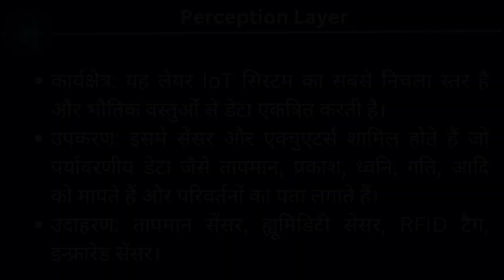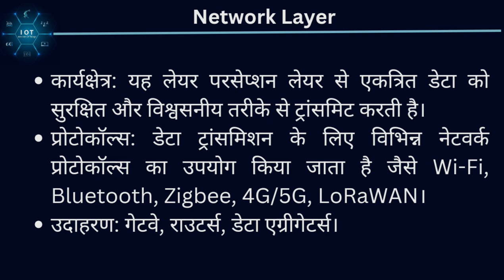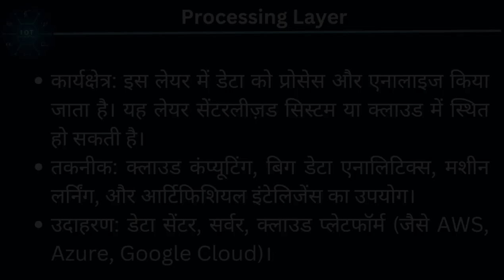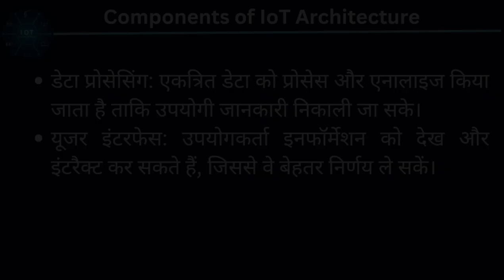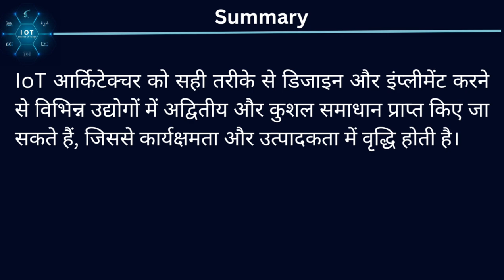Introduction to IoT Architecture: Components and Layers Explained | Importance of IoT in Hindi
Introduction to IoT Architecture: Components and Layers Explained | Importance of IoT

In this video, we delve into the architecture of the Internet of Things (IoT). Learn about the essential components, layers, and design principles that form the backbone of IoT systems. We cover everything from sensors and devices to cloud computing and data analytics. Whether you're a beginner or looking to deepen your understanding of IoT, this comprehensive guide will help you get a clear picture of how IoT works.

Discover the fascinating world of IoT Architecture in this detailed video. We'll explore the components, layers, and protocols that make up the Internet of Things (IoT). From edge computing and sensors to cloud infrastructure and security, this video provides a comprehensive overview of IoT systems. Ideal for tech enthusiasts, students, and professionals looking to enhance their knowledge about IoT.

Key Topics Covered:
- Introduction to IoT Architecture
- Key Components of IoT Systems
- Layers in IoT Architecture
- Design Principles of IoT
- Real-world Applications of IoT
- Detailed Overview of IoT Architecture
- IoT Platforms and Protocols
- The Role of Edge Computing in IoT
- Ensuring IoT Security
- Practical Applications of IoT
- Future Trends in IoT

IoT Architecture
Internet of Things
IoT Components
IoT Layers
Smart Devices
IoT Design Principles
IoT Systems
Cloud Computing
Sensors in IoT
IoT Data Analytics
IoT Explained
Tech Tutorials
IoT Basics
IoT Guide
IoT Network
IoT Platforms
IoT Protocols
Edge Computing in IoT
IoT Security
IoT Connectivity
IoT Applications
IoT Infrastructure
IoT Integration
Smart Home Technology
Industrial IoT